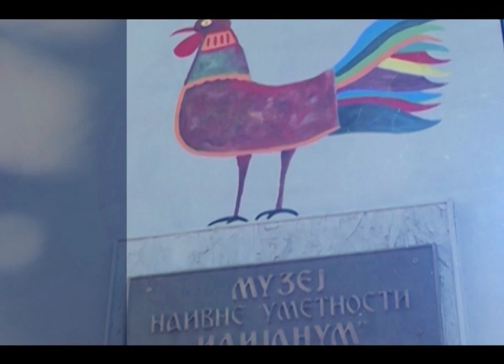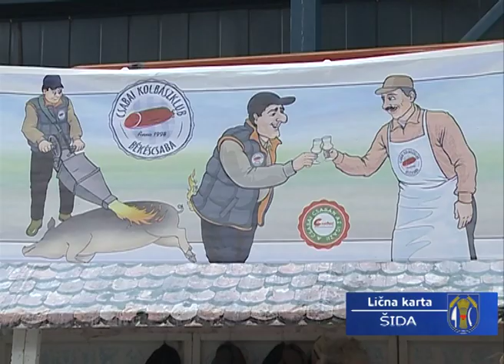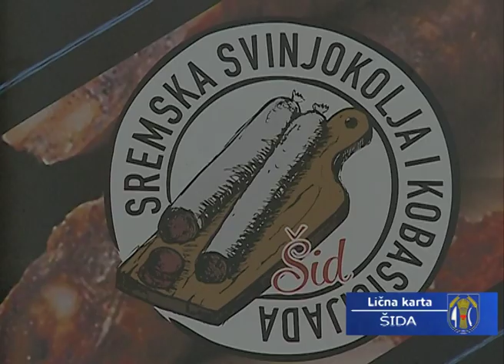Lična karta Šida - Kobasicijada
Tradicionalna privredno – turistička manifestacija „23.Sremska svinjokolja i kobasicijada“ u Šidu ove godine održana je od 8. do 9. februara na platou ispred i unutar sportske hale . Ovogodišnja priredba u čast čuvene sremske kobasice premašila je sve dosadašnje i po broju takmičara, i po broju izlagača ali i posetilaca.Osnovna ideja da se sačuva tradicija sremskog svinjokolja i pravljenja na daleko čuvene sremske kobasice u ovoj svojevrsnoj i gastronomskoj manifestaciji i preredbi , dobila je i svoju potvrdu.